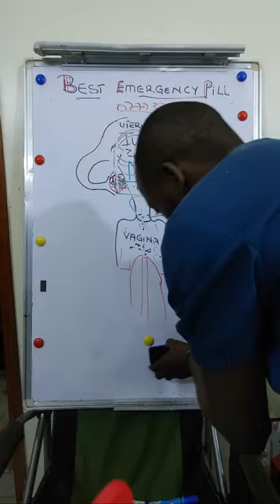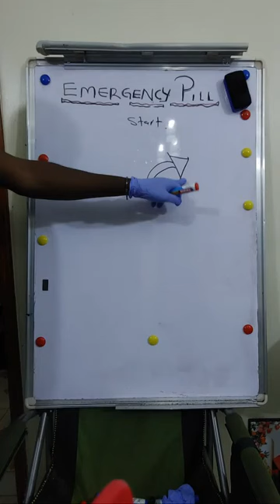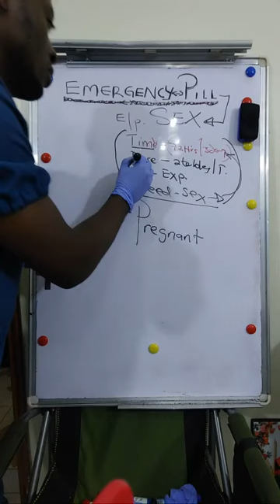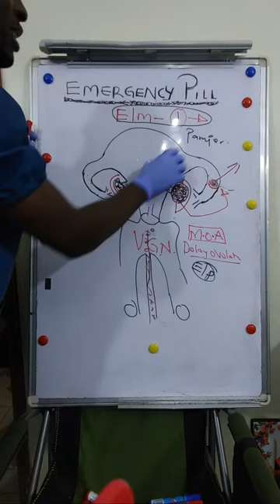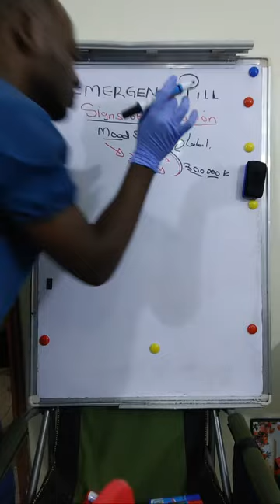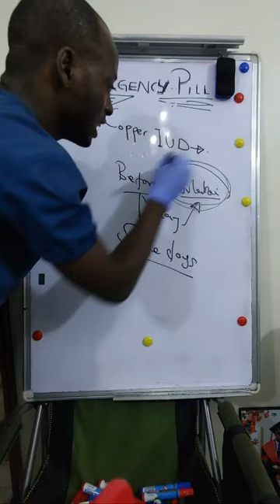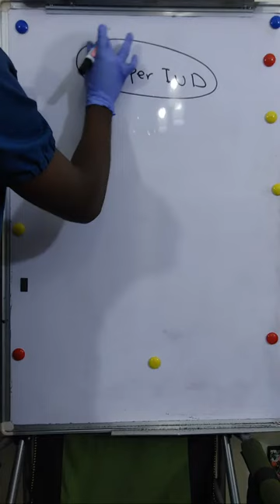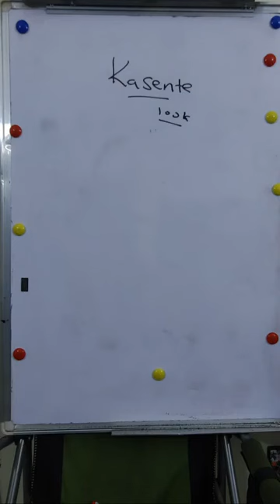EFFECTS OF EMERGENCY PILLS